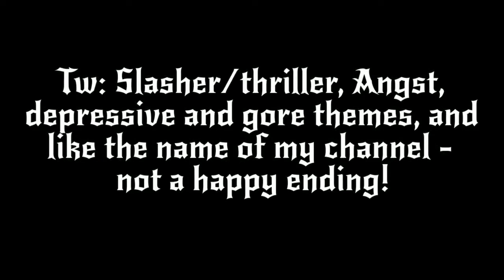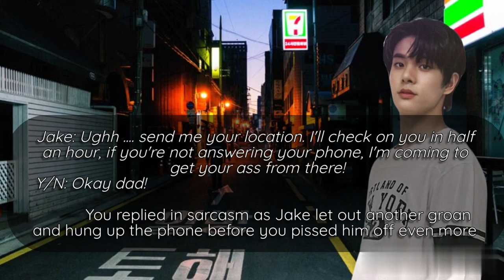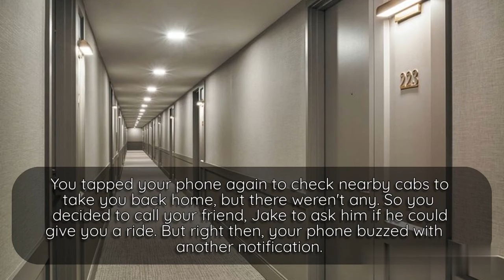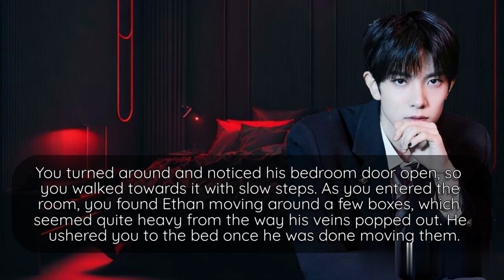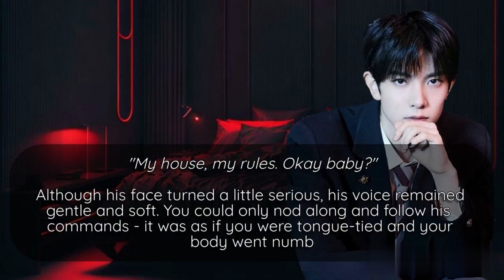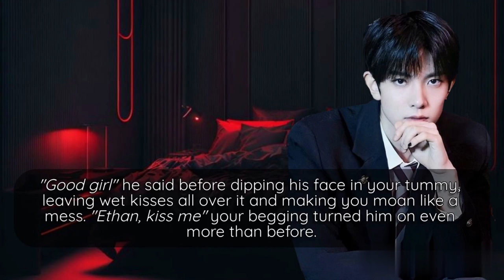The Wrong Guy (1/3) 🔞 || Lee Heeseung Series (ENHYPEN FF)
(House of cards x Criminal love mashup)